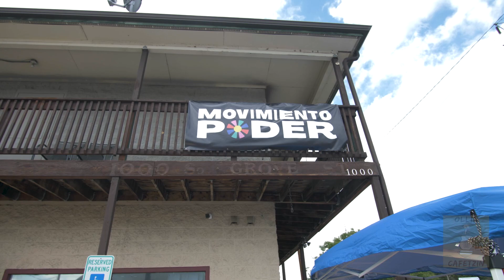Invest in Ollin Cafetzin!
Ollin Cafetzin is opening their first brick-and-mortar location!